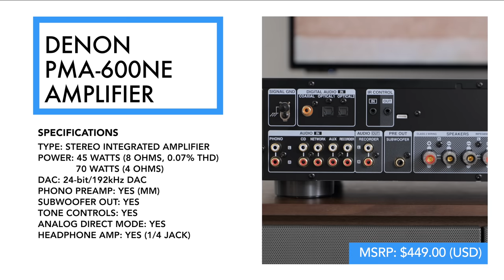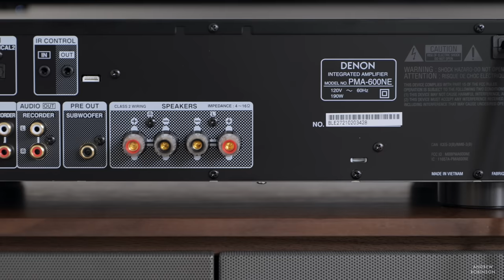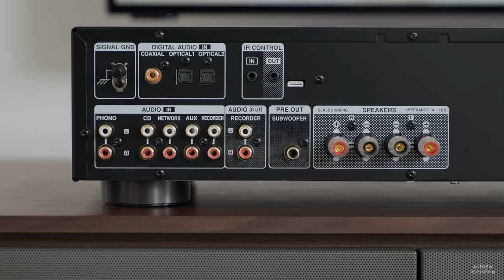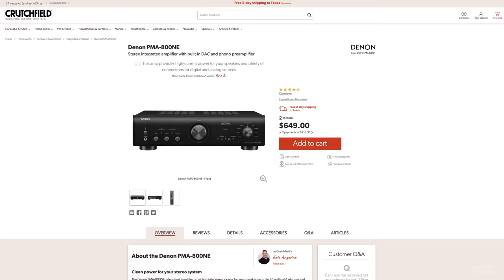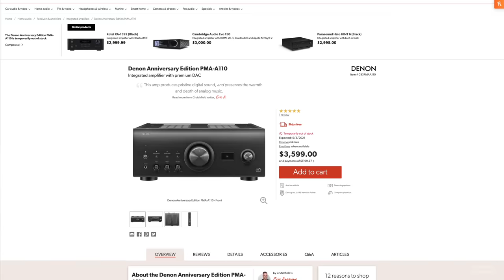Denon's BUDGET AMPLIFIER with BLUETOOTH! - DENON PMA-600NE Amp Review!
✅ 🛒 Denon PMA-600NE
✅ Testing the Denon + comparable amps, CLICK SHOW MORE ⬇︎

► SHOP THE DENON PMA-600NE INTEGRATED AMPLIFIER

▹▹ Denon PMA-600NE

► TESTING THE DENON PMA-600NE

TURNTABLES
Audio Technica

TIDAL (free 60 day trial)
Cambridge Audio DacMagic 200M (shown)

MUSIC
Moby, “Everloving”
Alanis Morissette Supposed Former Infatuation Junkie
Miley Cyrus, Midnight Sky

► COMPARABLE INTEGRATED AMPLIFIERS

Cambridge Audio AXA35
Cambridge Audio AXR100

► MORE FROM DENON

► DENON STEREO INTEGRATED PMA-600NE REVIEW

The PMA-600NE is a stereo integrated amplifier with both analog and digital inputs, a moving magnet phono preamp inside as well as Bluetooth. Thanks to the dedicated subwoofer output, you can add your own subwoofer for deeper bass. At $449, the Denon 600NE is a good entry level amplifier with a lot of great features but are there better options at the same price or for less? So which Denon amplifier is best?

INTRO: 00:00
SPECS & DESIGN: 00:47
ASSOCIATED EQUIPMENT: 02:26
BLUETOOTH: 03:33
DAC: 04:13
SOUND QUALITY: 05:12
DRAWBACKS: 08:00
COMPARABLE PRODUCTS: 09:13
OTHER DENON AMPS: 11:04
CONCLUSION: 12:34
END OF REVIEW: 13:18
KRISTI'S TAKE & BONUS CONVERSATION: 13:26
SIGN OFF: 23:27

★  MORE ANDREW ROBINSON REVIEWS

ROON (14-day Trial + 1 Free Month)

The good news is it won't change the price for you and it’s a great way to help support the channel so that we may continue to bring you free content each week, and we thank you!